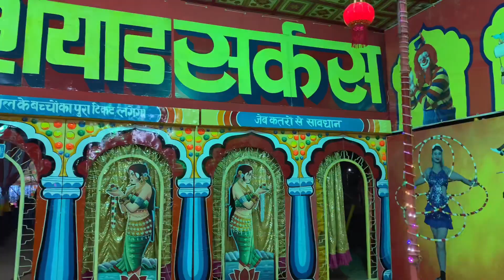Aaj gaye circus dekhne bachon ko bahut maza aaya🤘familyvlog